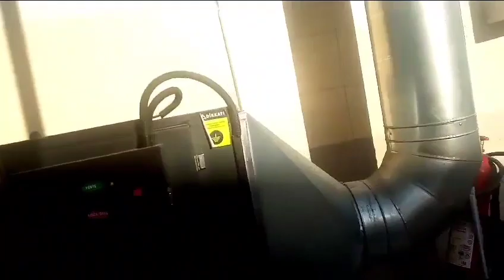Elektrostatik Baca Filtresi Alanya Bera Hotel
Tel: 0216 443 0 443 Apartman ve mesken balkonu altından sıfır dumanla karbon filtre kullanmaksızın SENELERCE çalışan tek filtre Zen Elektrostatik Filtre dir Ürünlerimiz seneler boyu kullanılmaktadır. Lafla peynir gemisi yürümüyor bizi müşterilerimize sorunuz, Telefonda garanti var mı demeyin herkes garanti veriyor ama ilk arızada kullanıcı hatası kapasite yetmiyor daha büyüğü lazım gibi bahanelere sığınmıyoruz, Çin'den kart getirip takmakla bitmiyor servis yoksa çöp...Çamaşır Makinasını muslukçu takar ama muslukçu çamaşır makinasını ne üretebilir ne de tamir edebilir. Tenekecilerin yaptığı cihazda bu gibidir.